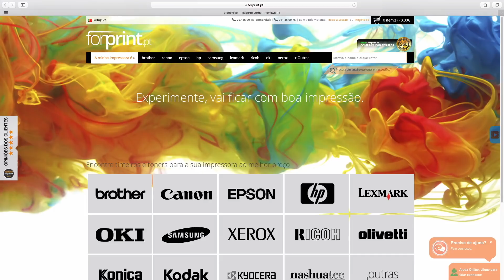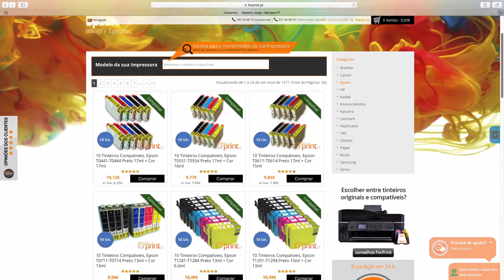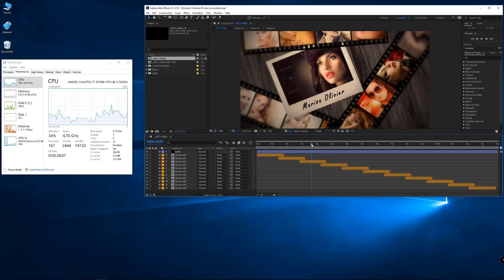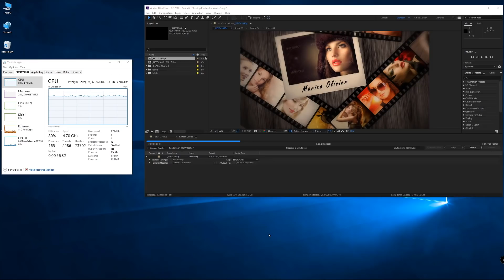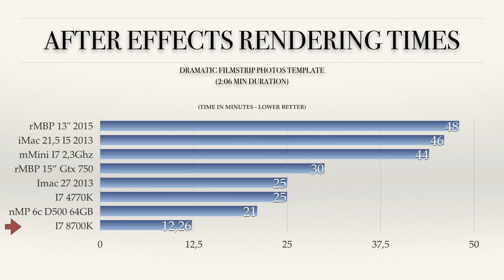I7 8700K | 50% MAIS RÁPIDO QUE I7 4770K !!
✅ VIDEOS SUGERIDOS  ✅